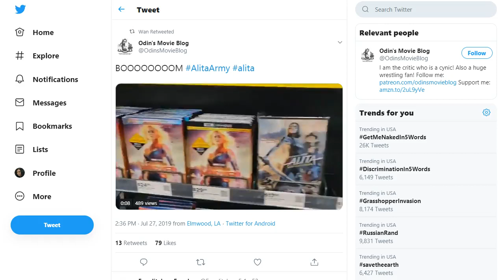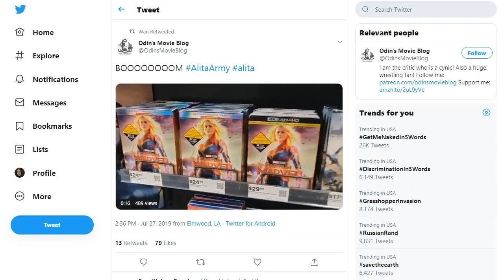AlitaArmy wasn't meant to be used this way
Why couldn't he create his own movement instead of hijacking ours?